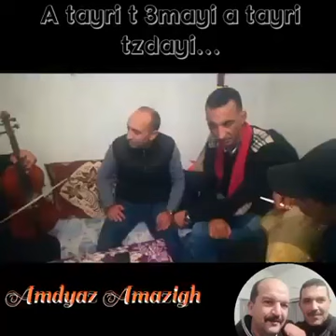رحيم أوسادن .. ميمون أوسادن .. مصطفى أغريب .. ميلود أوسادن .. عبد الوهاب الصفريوي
أثايري ثعمايي...

الأغنية_الأمازيغية_القديمة#